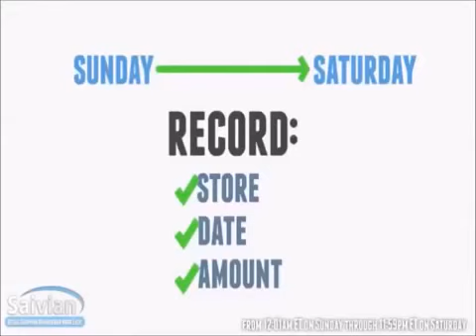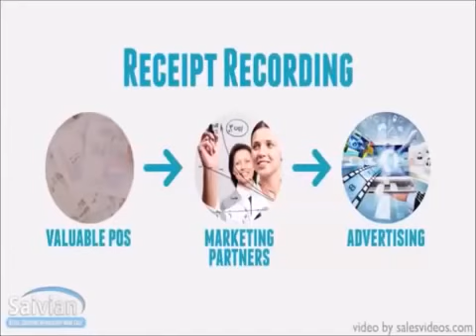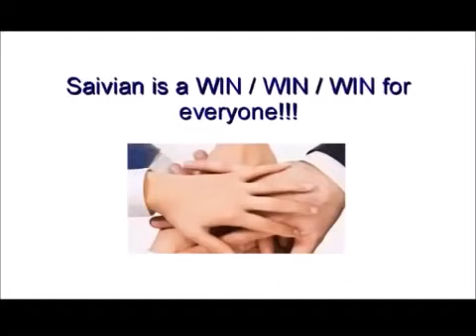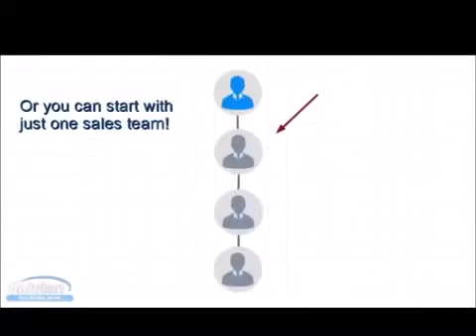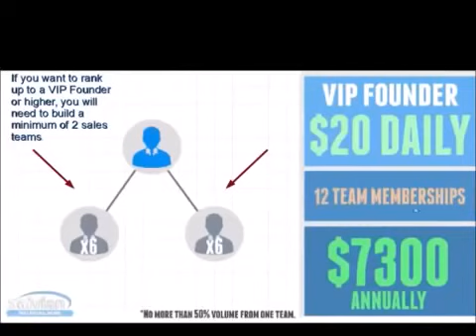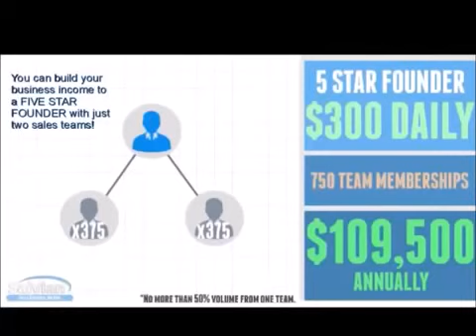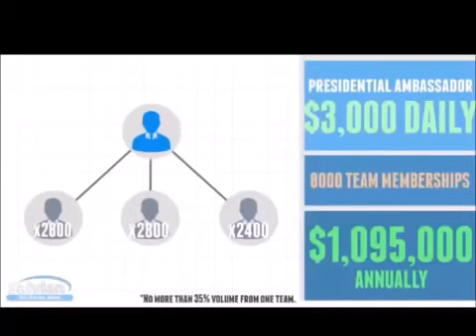HOW TO GET STARTED TRAINING 9 MINUTES WEBINAR @!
PLEASE GET BACK TO THE PERSON WHO REFERRED YOU
SINCE THIS IS OUR TEAM'S GENERIC YOUTUBE CHANEL !